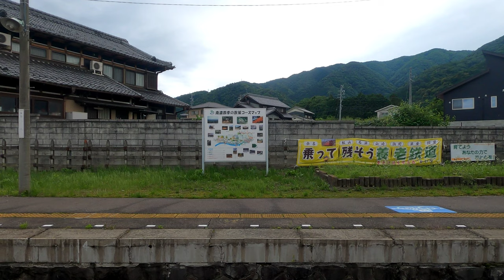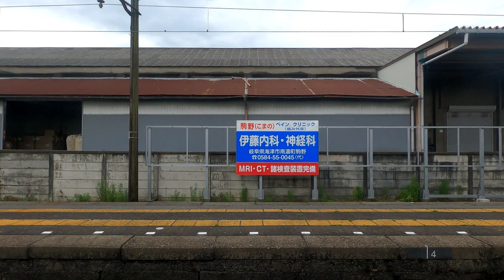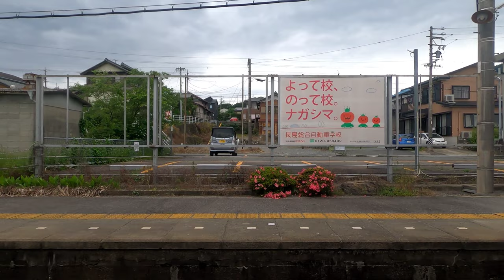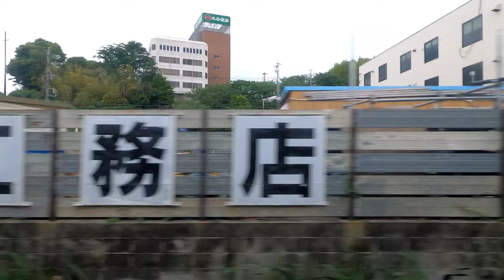[側面展望]養老鉄道 養老線 普通 大垣→桑名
動画の解説

車両は元東京急行電鉄の7700系。東洋GTO-VVVFインバーターを搭載。いぶし銀ベテランの味だ。
…で、サイクルトレインをやるんは別にいいとして、その幕をなんでフロントガラスに貼るかな…前面展望は往路同様早々に諦め、側面展望で我慢しました。
サムネイルの女の子、只草舞衣ちゃんは岐阜出身の子。岐阜は名古屋の植民地、あるのは｢阜｣だけなどと自虐的な事を言ってたが……あながち間違いないのかも。

停車駅

大垣・西大垣・美濃青柳・友江・大外羽・烏江・美濃高田・養老・美濃津屋・駒野・美濃山崎・石津・美濃松山・多度・下野代・下深谷・播磨・桑名

動画の見所

4:45〜5:35、西大垣入線前から停車まで。周辺はニッコーマテリアルやイビデンなどの工場が並び、駅では養老鉄道の車庫も確認できる。そこそこの規模で屋根付きなので、ここで車両点検や改造工事なんかもやってるのだろう。

10:35〜11:17、美濃青柳に停車。ホームで自転車を押し歩く若い兄ちゃん。当日、他の駅でもサイクルトレインの利用者はそこそこ確認できた。今後は利用者がもっと増える事を願う。
(フロントガラスのアレは撤去してケロ)

11:17〜16:40、美濃青柳から大外羽まで。ここまでは高低差が全く無い平野部に住宅地·工業地·田畑が広がるローカル線らしい風景だ。

16:40〜19:25、大外羽〜烏江区間。大きく右側にカーブして相川と牧田川の2つの川を渡る。この区間でようやく高低差が発生し、駅は養老鉄道唯一の高架駅。

26:55〜27:59、養老駅に停車。流石にこの駅は駅員が常駐してる。

36:29〜37:00、田舎のお約束、誰得高速。完成すれば養老IC↔北勢ICが繋がると言い張る。令和8年度開通予定。 若者が車に乗らない(免許すら取らない)時代に、こんなモン本当に必要か？